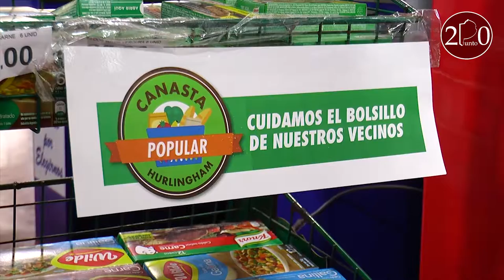Axel Kicillof junto a Juan Zabaleta en William Morris